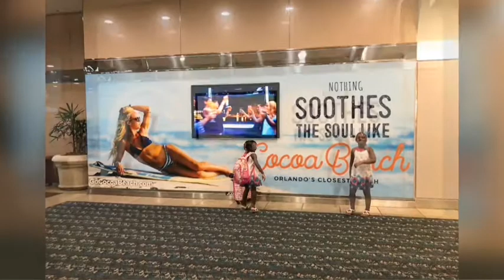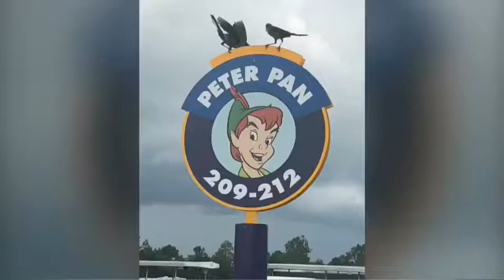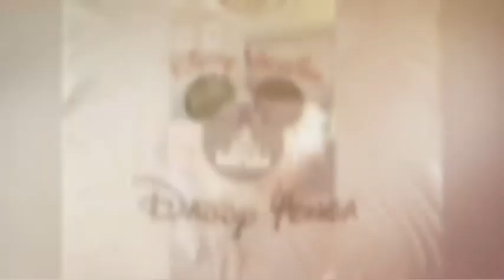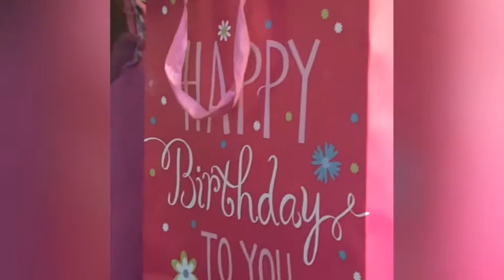Family Vacation 2018 In Disney World Orlando Florida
Family Vacation 2018 In Orlando Florida